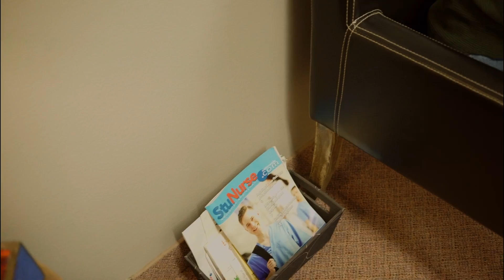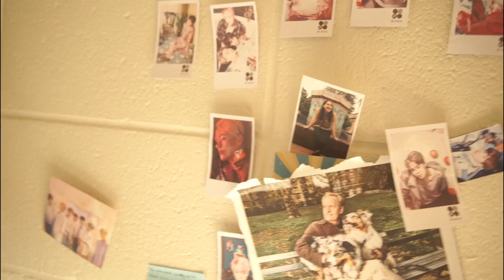Mother (2022) - A Short Film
A girl reminisces over her relationship with her mother when her mother is unexpectedly hospitalized.